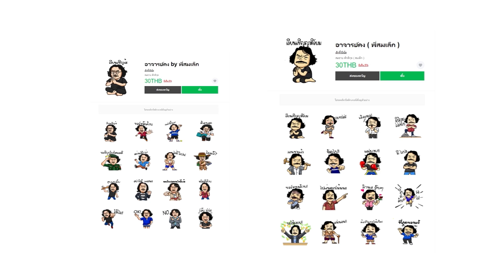Ep.25 เย็นตาโฟหน้าโรงตึ๊ง ( ตั้งเอง ) ซอยคงอ่ำ เขตดินแดง กรุงเทพมหานคร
หน้าร้านโรงรับจำนำ  ไม่มีชื่อร้าน เลยตั้งกันเองว่า  " เย็นตาโฟหน้าโรงตึ๊ง "

ก๋วยเตี๋ยวมีเครื่องปลาครบและหนังปลาที่กรอบอร่อย เส้นของร้านนี้เหนียวนุ่ม ลวกมากำลังดี น้ำซุปรสชาติ
ถึงใจอร่อยถูกปาก

กดโหลดสติกเกอร์ไลน์ ตามลิงค์ด้านล่างกันได้เลย

หรือสั่งน้ำพริกเบรคแตก ได้ทาง Line : Bansomlek